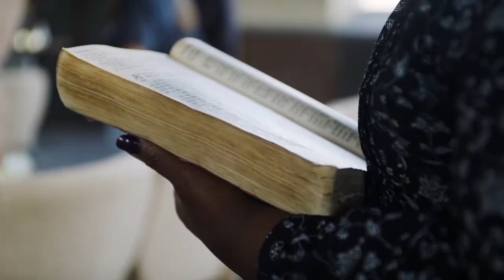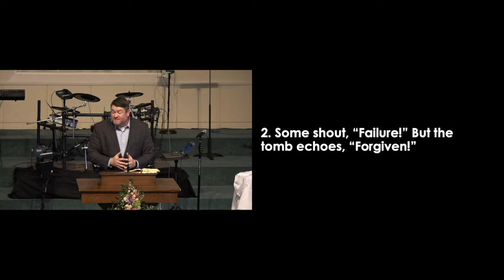April 10, 2022 Sunday Service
April 10, 2022 First Baptist Ellisville Sunday Service
Echoes from an Empty Tomb John 20:1-10
Message by Pastor Greg Spencer

First Baptist Ellisville exists to gather as God's people in worship, grow together through God's Word, and go in service to our community and world in obedience to Jesus.  We invite you to join us in worship anytime, and if we can serve you in any way, please let us know.